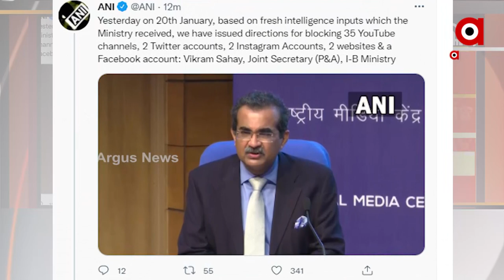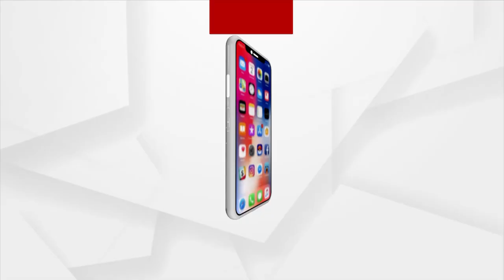ଭାରତ ବିରୋଧରେ ମିଛ ଖବର ପ୍ରସାରଣ କରିବା ମହଙ୍ଗା ପଡ଼ିଲା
ମିଛ ଖବର ଛାଟ ପ୍ରଶାରଣ ପଡିଲା ମହଙ୍ଗା । 35ଟି ୟୁଟ୍ୟୁବ୍ ଚ୍ୟାନେଲ ସହ 2ଟି ଟ୍ଵିଟର ଆକାଉଣ୍ଟ, 2ଟି ଇନଷ୍ଟାଗ୍ରାମ ଆକାଉଣ୍ଟ, ଗୋଟିଏ ଫେସବୁକ୍ ଆକାଉଣ୍ଟ ଓ 2ଟି ୱେବସାଇଟ୍ ବ୍ଲକ୍ କଲେ କେନ୍ଦ୍ର ସରକାର । ଏନେଇ ସୂଚନା ଓ ପ୍ରସାରଣ ମନ୍ତ୍ରାଳୟର ଯୁଗ୍ମ ସଚିବଙ୍କ ସୂଚନା ଦେଇଛନ୍ତି । ବ୍ଲକ୍ ହୋଇଥିବା ଆକାଉଣ୍ଟ ସବୁ ପାକିସ୍ତାରୁ ପରିଚାଳନା କରାଯାଉଥିବା ଅଭିଯୋଗ ହୋଇଥିଲା ।